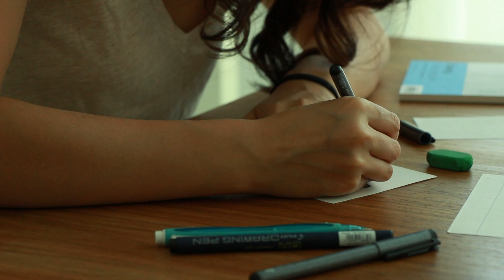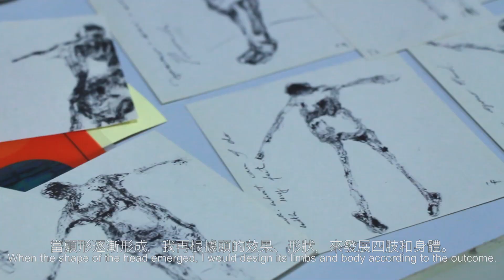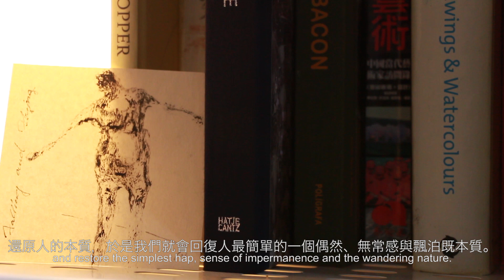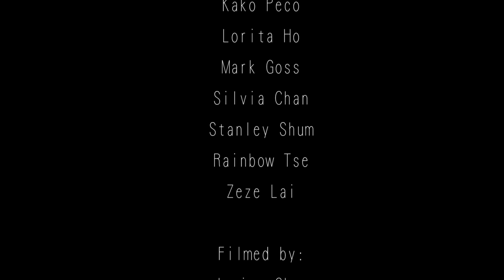ArtHongKong: 'CLOSER Exhibition'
ArtHongKong.net & PubArt Gallery invite you to come CLOSER this September and explore the world of contemporary miniature art as portrayed by 10 local Hong Kong artists.

Closer
First Contemporary Miniature Art Exhibition in Hong Kong
Hosted by Arthongkong.net & PubArt Gallery
September 12 - 19, 2014
PubArt Gallery
G/F, 7b Chancery Lane, Central, Hong Kong